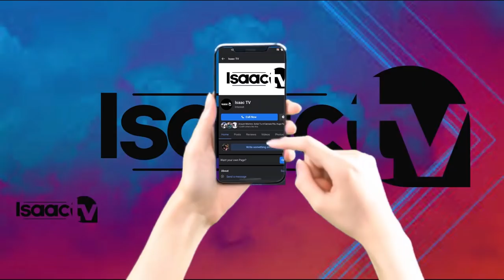DELICIA na MUKURU Wiwe nukuri udukuru twabo turakuriza || bahuriye mukiganiro kimwe..|| Ingorane